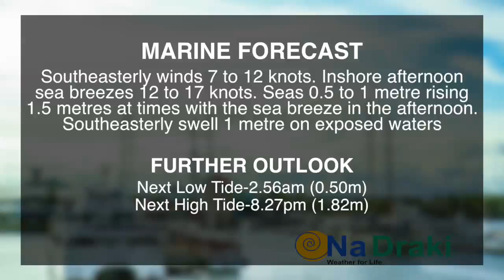Mai TV Weather by NaDraki - 13 November 2015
Fiji weather update for 13th November 2015